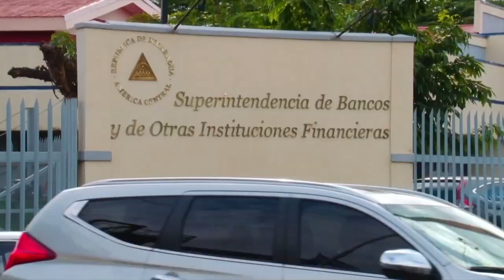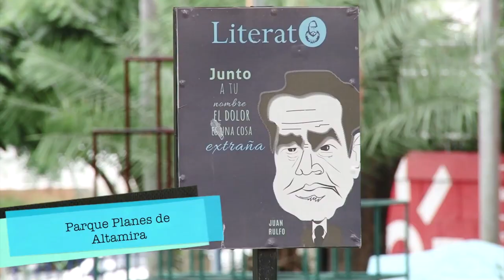EN PERSPECTIVA 14 de septiembre 2018